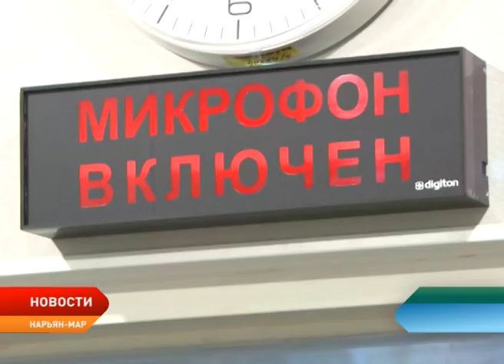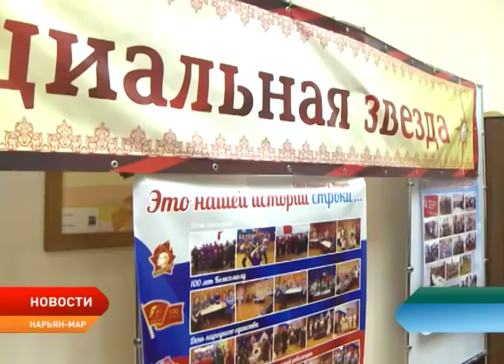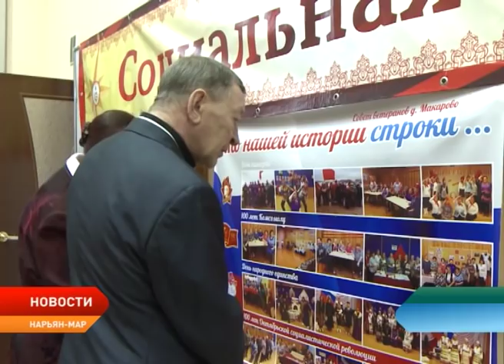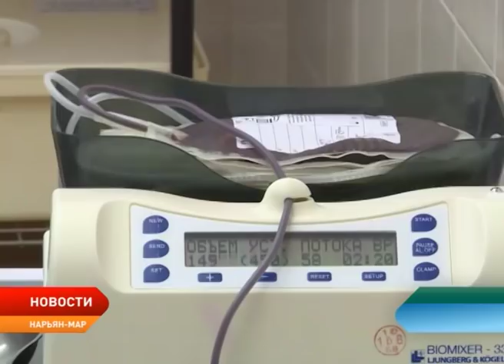Новости Ненецкого округа от 25.12.2018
Александр Цыбульский рассказал о семейных традициях и подготовке к Новогодним праздникам в прямом эфире на радио Север ФМ.

В деятельности Ненецкой окружной больницы выявлены финансовые нарушения. Контрольно–ревизионный комитет региона представил отчет за 2018 год.

Названы имена победителей конкурса ветеранских объединений «Социальная звезда». Мероприятие направлено на повышение качество социальной и материальной поддержки ветеранов.